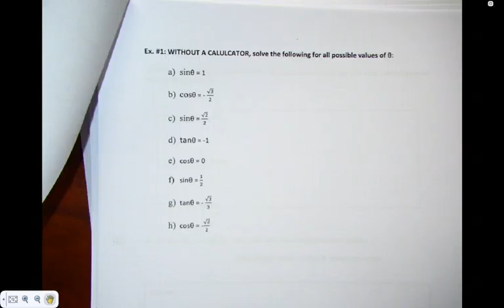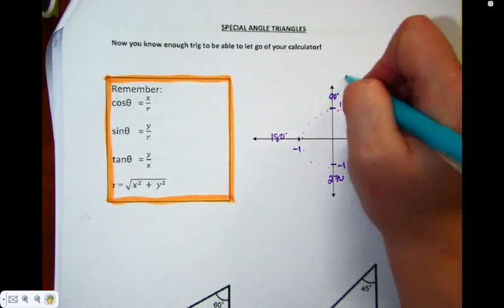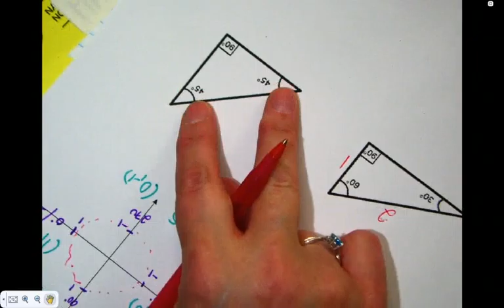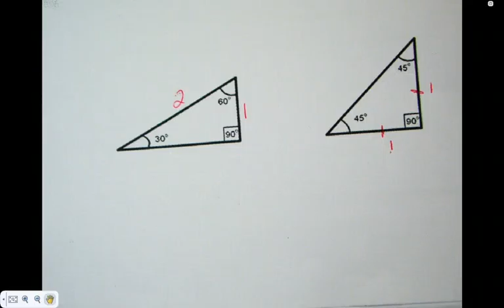MA32SIB May 12 2016 Special triangles